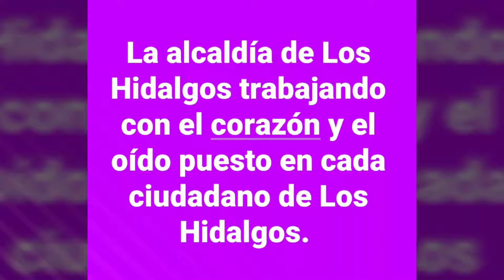Alcaldía de Los Hidalgos trabajando en sus últimos 2 meses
El alcalde Francisco García trabaja día y noche por el bienestar de este pueblo el MAMEY LOS Hidalgos